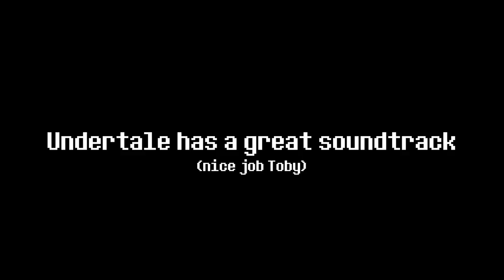2016 SUMMER RELEASES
Let us know what you're most looking forward to in the comments!

This bump contains the Final Fantasy VII remix "Fanfare" by Holder and Ephixa, coming out soon on GameChops.

▾ ABOUT GAMECHOPS ▾
GameChops is a record label for video game remixes, started by Dj CUTMAN in 2010. We focus on high quality productions of video game music we love.

Many of our remix albums have had the video game compositions mechanically licensed by our friends at Loudr.fm. Because of this, we can offer GameChops music with a Creative Commons license that allows you to use our music in your content and videos. All we ask is you download our music legally, credit the remixer, and link back to the GameChops channel (or the song you used.)